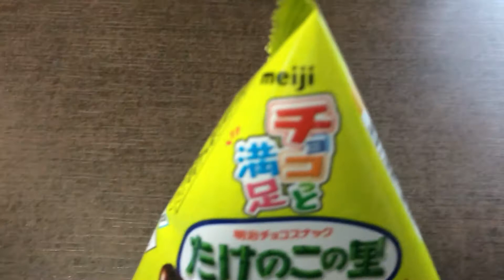明治 たけのこの里 プチパック！vol.1/4（表紙）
チョコっと満足！食べきりタイプの小袋たけのこの里です。（抜粋）

商品毎に、
vol.1/4（表紙）→